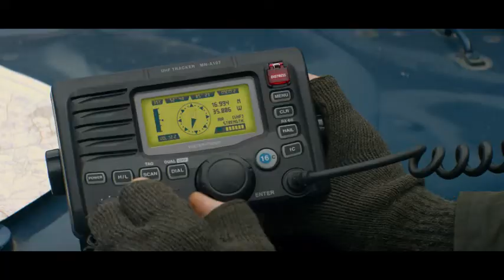Hounded 2022 Released Today Official Trailer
TRAILERS FOR IMDB MOVIES RELEASED TODAY (2022)

A stately home robbery takes an evil turn one night when a gang of young thieves are caught by the owners of the house and then hunted across the estate for the proprietor's entertainment

Director: Tommy Boulding
Writers: Ray Bogdanovich, Dean Lines
Stars: Samantha Bond, Malachi Pullar-Latchman, James Lance

This movie is set to be released today here in the United States
and available for viewing in most cinemas and streaming centers allover.

For Movie Downloads, News, Spoilers & Leaks Visit:
thenetnaija.ng/
- Do SUBSCIBE and follow attached links for quality posts and Latest movie downloads.